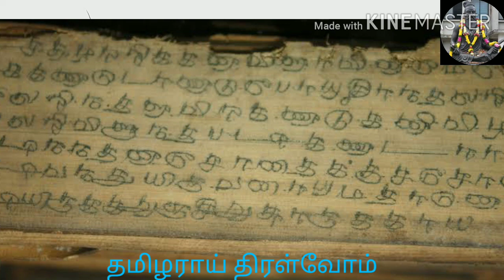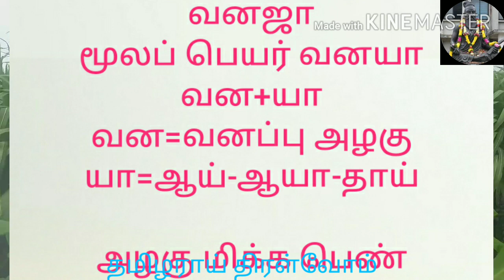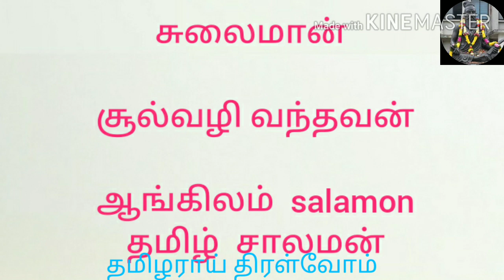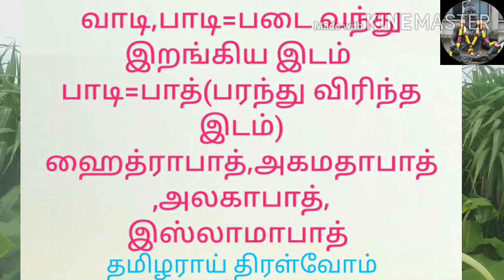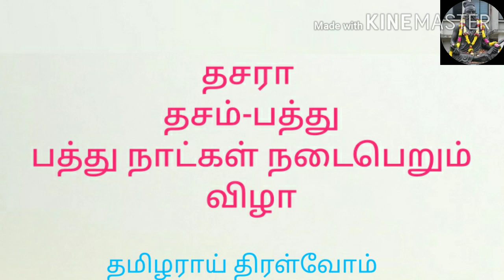தமிழ் மற்றும் சமஸ்கிருதம்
தமிழ் மற்றும் சமஸ்கிருதம் மொழிகள் பற்றிய வரலாறு,தொடர்புகள்,பதிவுகள் மற்றும் ஆய்வாளர் கூற்று.